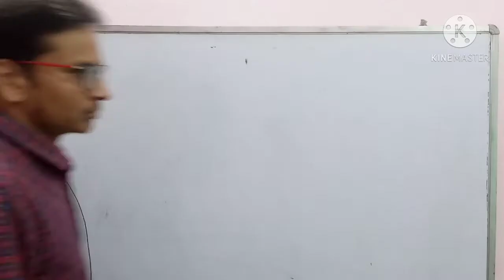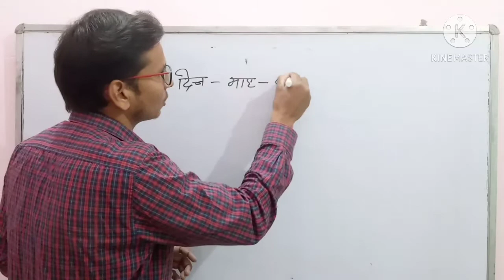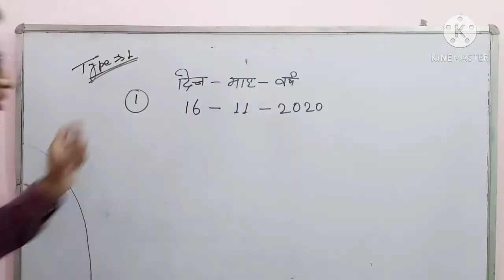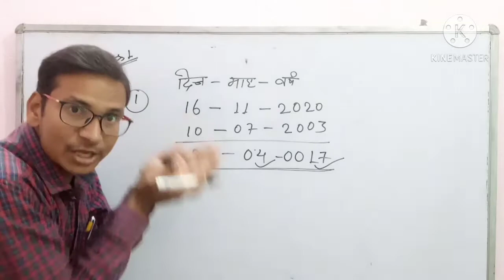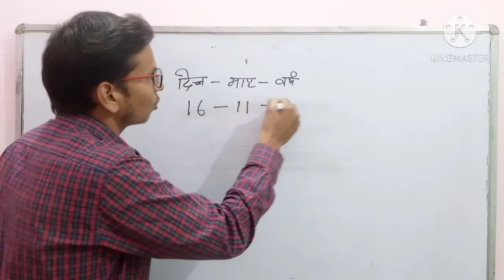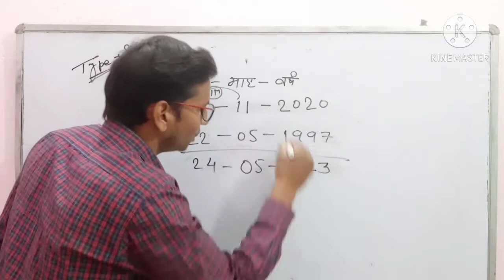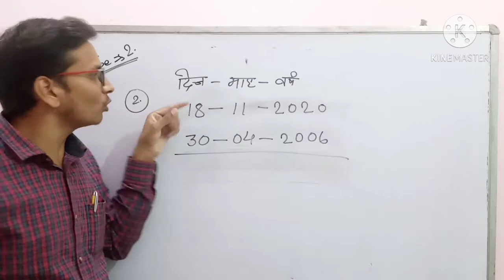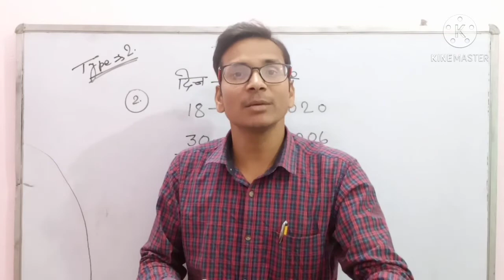जन्मतिथि कैसे निकाले।। (PART:-1) date of birth कैसे निकाले।। उम्र निकालने का तरीका।। How to find AGE